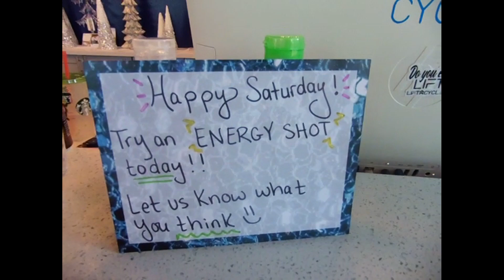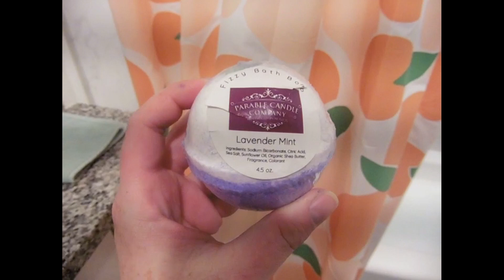Vlogmas Day 11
Worked in the morning and had a photoshoot! Then relaxed the rest of the day which was much needed!